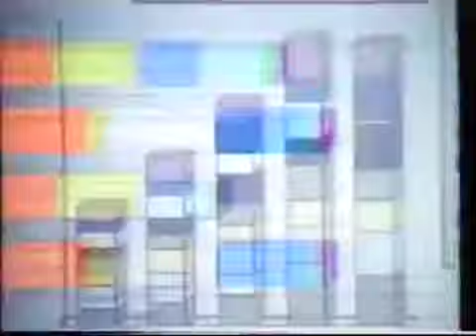Ordinary Notebook - Apple Powerbook Commercial (1993)